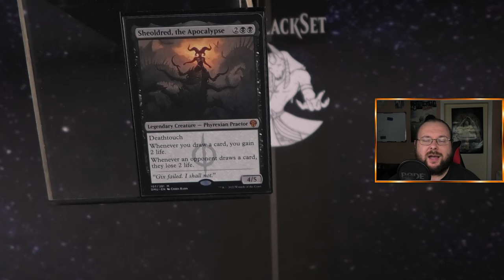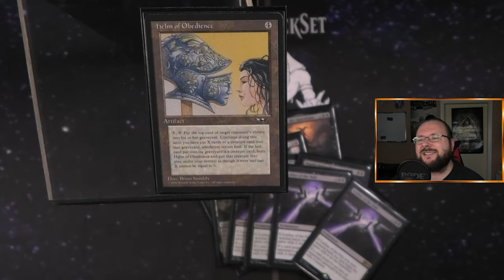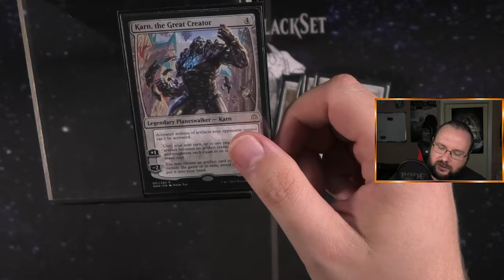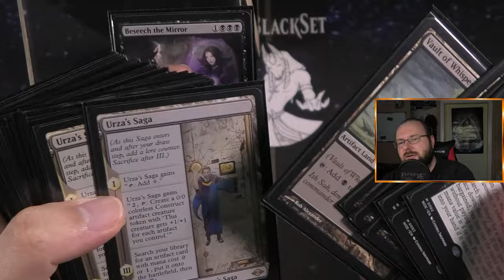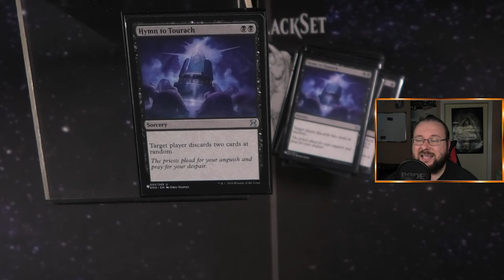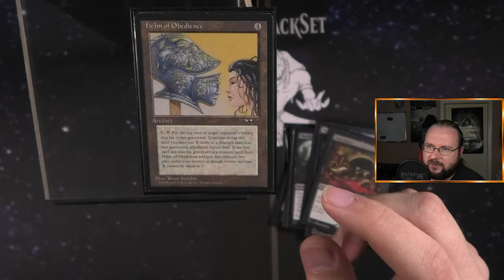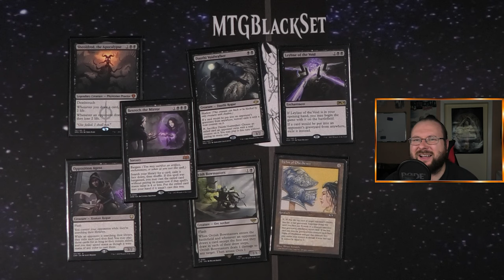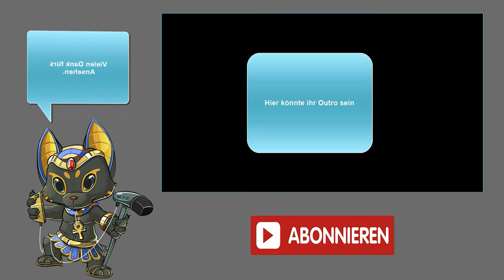Grief ist endlich weg!! Hier ist das neue beste Mono Black Deck!! [Deck Tech]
Nach dem Grief-Bann hat sich das Mono Black Helm Deck im Legacy-Format neu entwickelt und bleibt eine starke Kraft. In diesem Video zeige ich dir, wie das Deck mit einer mächtigen Combo gewinnt und gleichzeitig einen soliden Midrange-Plan verfolgt.

Die Schlüsselstrategie des Decks ist die Helm of Obedience-Combo in Kombination mit Leyline of the Void. Mit diesen beiden Karten kannst du deine Gegner direkt besiegen, indem du ihre gesamte Bibliothek ins Exil schickst. Diese Combo ist schnell und effizient und ermöglicht es dir, Spiele in einem einzigen Zug zu entscheiden.

Auch wenn die Combo nicht sofort aufgeht, bietet das Mono Black Deck mit mächtigen Kreaturen, Störungen und einem soliden Removal-Paket einen starken Midrange-Plan, um den Gegner unter Druck zu setzen. Das Deck ist flexibel und kann sowohl auf die Combo als auch auf Midrange-Strategien setzen, um den Sieg zu sichern.

Schau dir das Video an, um zu erfahren, wie du das Beste aus dieser starken Strategie herausholen kannst. Teile deine Gedanken zum Mono Black Helm Deck in den Kommentaren.

Intro